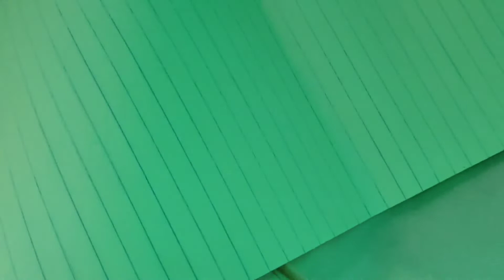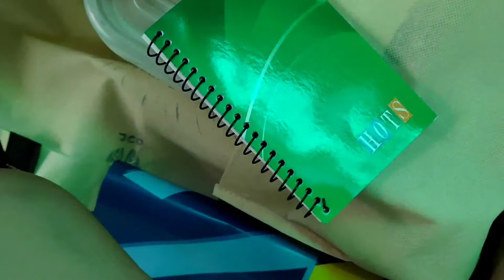Pasabog na pwedeng maging milyonaryo mga kasari,tanggero at tanggera🤣🤣🤣